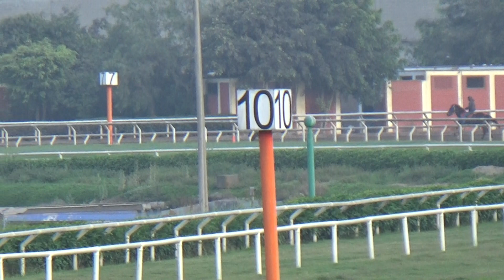Zamindar Geral 04 dic 2021